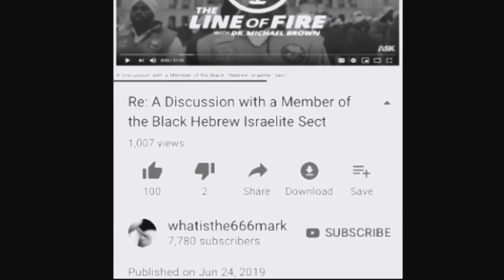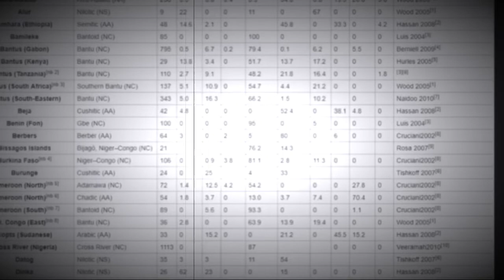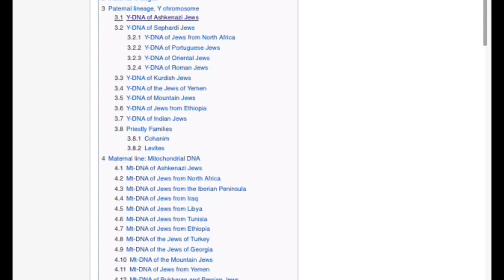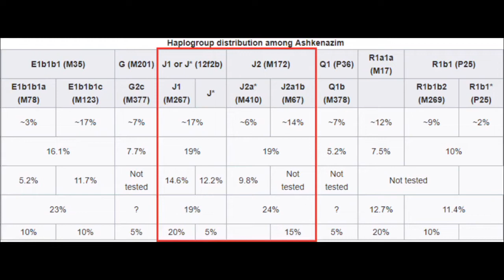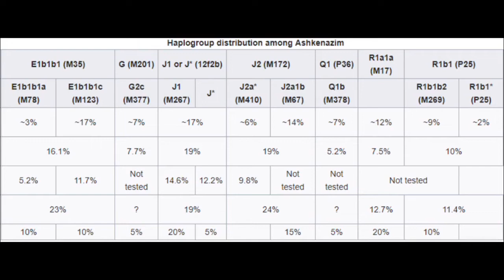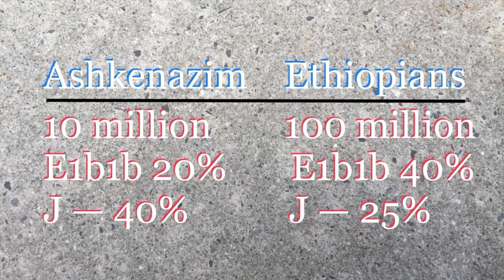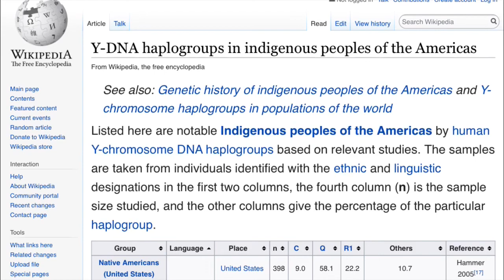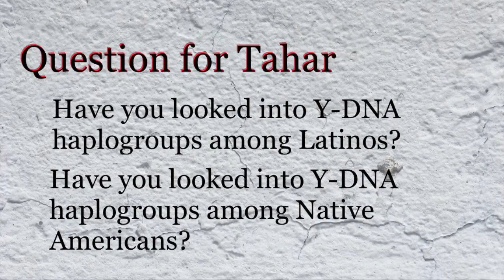Y-DNA, Jews, and Non-Jews — a Reply to Tahar of GMS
Tahar, the leader of GMS, declared E1b1a to be the Y-DNA haplogroup of Israelites (and he restricts Israelites to only those who descend paternally from Jacob). His entrance into the world of Y-DNA is appreciated, but it raises a number of problems for his various doctrines.

The chart on Y-DNA among the indigenous peoples of the Americas can be seen here: